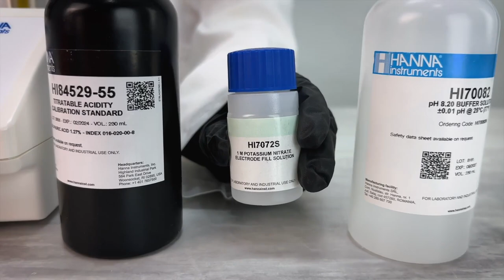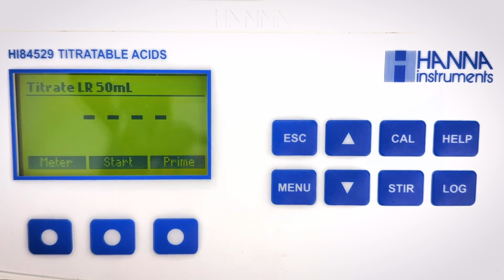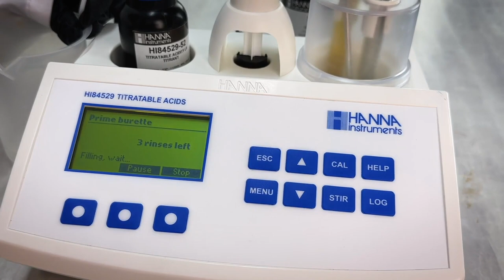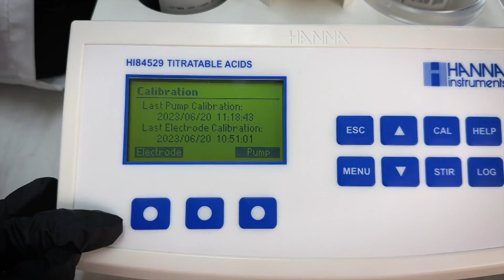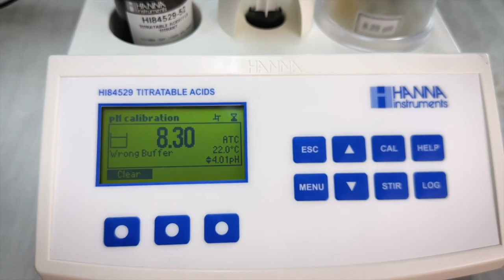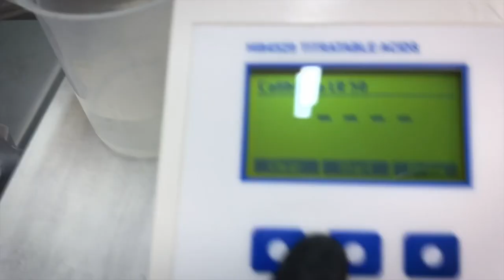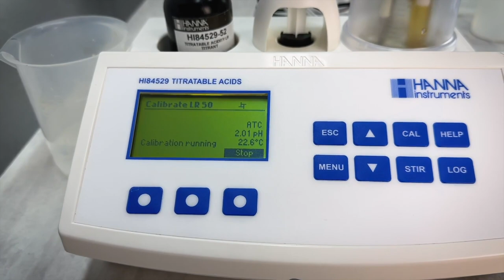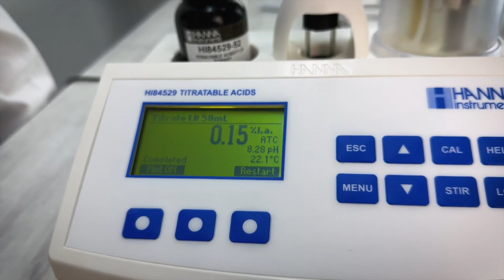Medición de acidez en leche con el minititulador HI84529